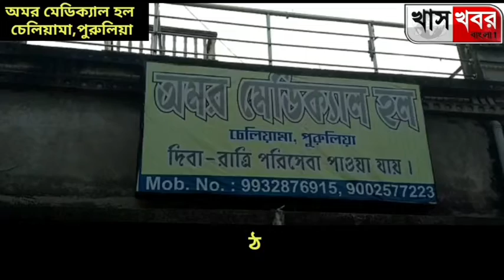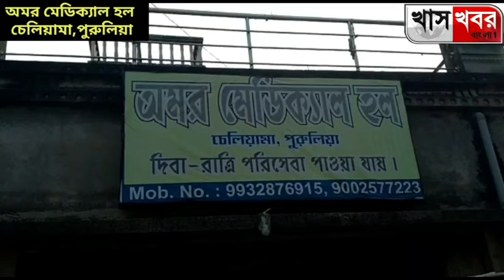তৃণমূলের বিজয়া সম্মিলনী ও কর্মীসভা জয়পুরে